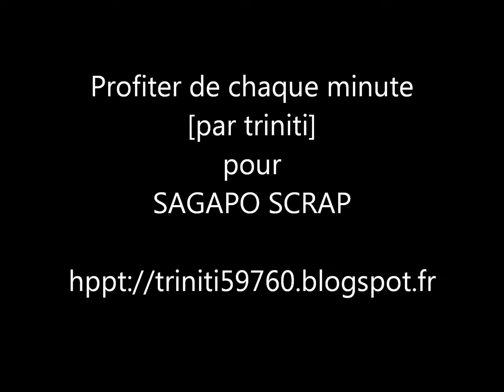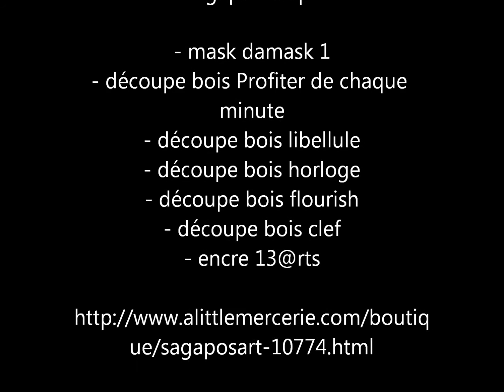[2] Profiter de chaque minute pour Sagapo Scrap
Tutorial pour Sagapo Scrap
Découpe bois  - mask